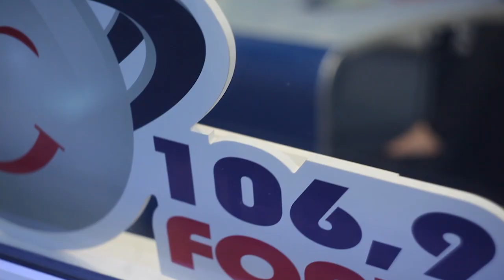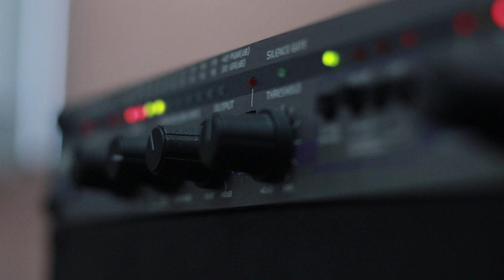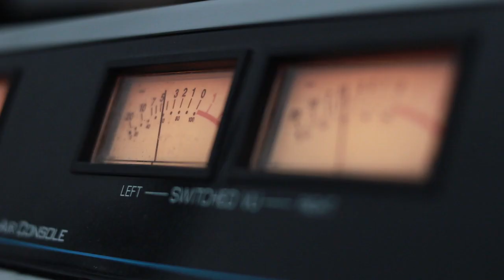რას წარმოადგენს საკვებისადმი ინტოლერანტობა და რა ფორმით ვლინდება - თამარ ჩადუნელი გადაცემაში „პულსი“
რას წარმოადგენს საკვებისადმი ინტოლერანტობა და რა ფორმით ვლინდება - ენდოკრინოლოგი, ნუტრიციოლოგი თამარ ჩადუნელი გადაცემაში „პულსი“